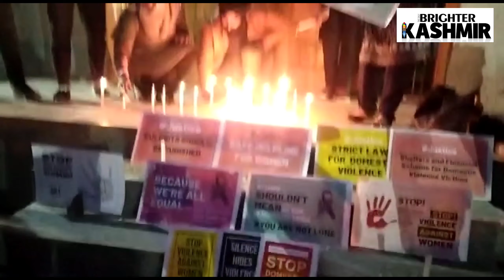Candle Light Protest At SMHS Hospital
Activists from Srinagar staged a Candle light Protest at SMHS Hospital Srinagar in solidarity with Mattan ”Domestic violence victim” demanding “fast track” case run and free medical aid to all Victims of domestic violence”